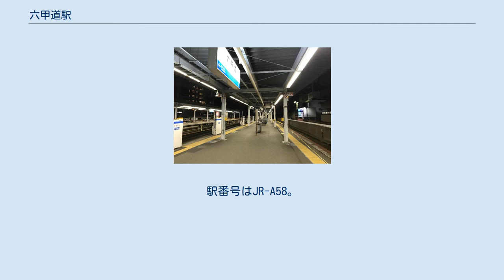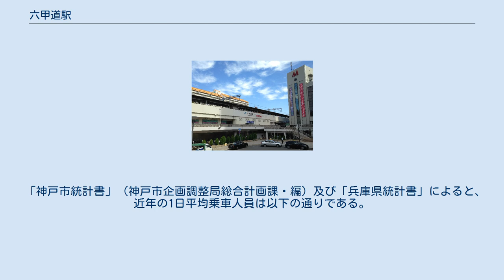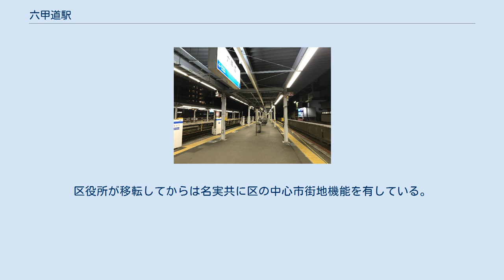六甲道駅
南出口（2014年10月10日） 六甲道駅（ろっこうみちえき）は、兵庫県神戸市灘区永手町四丁目にある、西日本旅客鉄道（JR西日本）東海道本線の駅である。
 阪神・淡路大震災で倒壊した駅 吹田駅 - 須磨駅間で省線電車の運転が開始された時に塚本駅・立花駅・甲子園口駅・元町駅とともに新設された。
名前の通り六甲山への登山道が通じていた所であったが、沿線の宅地化が進んでいたことも開設の背景にあった。
 1995年1月17日の5:46に発災した阪神・淡路大震災によって、数年前に改築したばかりの駅舎の1階部分が、高架線もろとも倒壊した。
当初、復旧には瓦礫の撤去を行った後、高架線を新造するため2年はかかると言われていたが、診断の結果、レールを敷く部分の梁や床は崩れていなかったため、これらの路盤をジャッキで元の10メートルの高さまで持ち上げて水平に戻し、崩壊した橋脚のみ復旧する、という前代未聞の工事が奥村組により行われ、震災発生の約3ヶ月後の4月1日に営業を再開した。
この時の復旧作業については、2005年（平成17年）1月11日放送分の『プロジェクトX〜挑戦者たち〜』（NHK総合テレビ）で「『鉄道分断 突貫作戦 奇跡の74日間』～阪神・淡路大震災～」で取り上げられたほか、関西テレビの制作で2019年（平成31年）1月15日にフジテレビ系列で放送された『BRIDGE はじまりは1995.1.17神戸』（関西テレビ開局60周年記念特別ドラマ）のモデルにもなった。
 なお、駅の営業が再開されてからは、神戸市が駅の周辺部で震災復興事業を実施。
後に、「神戸東部副都心」として再起を遂げている。
 六甲道駅1番ホームに停車中の姫路行き快速電車(18時台) 3・4番ホーム。
3番ホームのみ昇降式ホーム柵が設置している。
 島式2面4線（12両編成対応）のホームを持つ高架駅である。
 駅舎内にジェイアール西日本交通サービス（現在のJR西日本交通サービス）が運営する駅ナカ託児所「JR六甲道キッズルーム」があったが2014年3月に閉園。
灘区内の社会福祉法人「同朋福祉会」に運営を委託。
4月より「小規模保育園六甲道」になった。
 当駅の神戸方から住吉駅の手前までの区間はスラブ軌道となっている。
 直営駅（三ノ宮駅の被管理駅）。
アーバンネットワークエリアに属しており、ICOCAと提携ICカードが使用可能である。
 日中時間帯は1時間に12本（快速が4本、普通が8本）停車する。
 「兵庫県統計書」「データで見るJR西日本」によると、2019年度の1日平均乗車人員は26,441人で、これはJR西日本の駅の中では第32位である。
 「神戸市統計書」（神戸市企画調整局総合計画課・編）及び「兵庫県統計書」によると、近年の1日平均乗車人員は以下の通りである。
 神戸市灘区の中心市街地で、灘区総合庁舎や大規模商業施設、超高層マンションなどが集積している。
区役所が移転してからは名実共に区の中心市街地機能を有している。
当駅の南約600mには新在家駅（阪神本線）、北約700mに六甲駅（阪急神戸本線）がある。